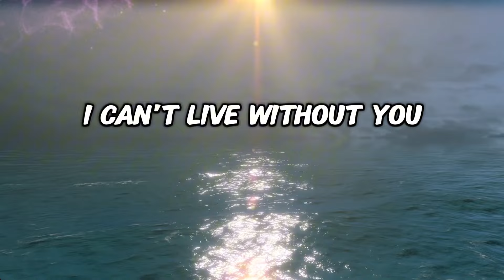I can't live without you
When thoughts of you like music flow,
A melody of love, bittersweet woe.
My heart, once filled with joy's refrain,
Now plays a lonely, mournful strain.

Peace settles in when memory calls,
But in that hush, a teardrop falls.
The stars, once bright when you were near,
Now glimmer coldly, filled with fear.